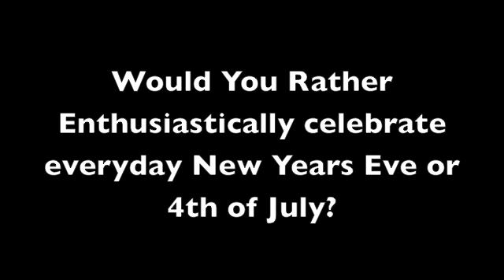WYRD New Years Eve vs. 4th of July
Would You Rather enthusiastically celebrate New Years Eve everyday or Independence Day everyday?